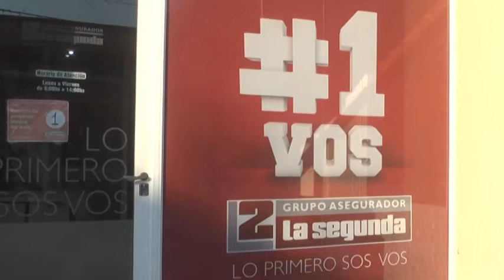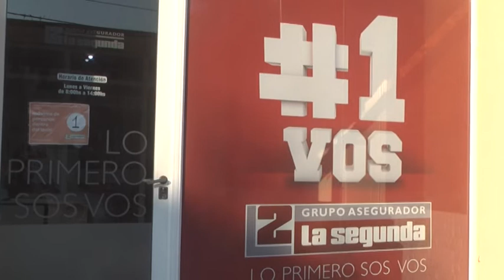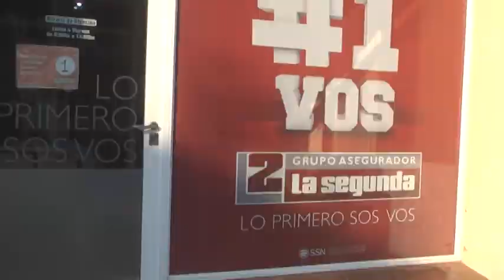Gustavo Soullier - La Segunda Seguros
Nuevos servicios online y reformas en el local comercial